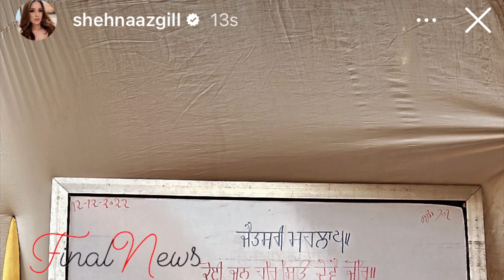अपने Sidharth को लेकर भगवन से बोली Shehnaaz, देख आँखों में आ जायेंगे आंसू.| Shehnaaz Emotional Video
अपने Sidharth के जन्मदिन पर Shehnaaz ने ज़ाहिर की दिल की बात, Share किया Emotional Post |